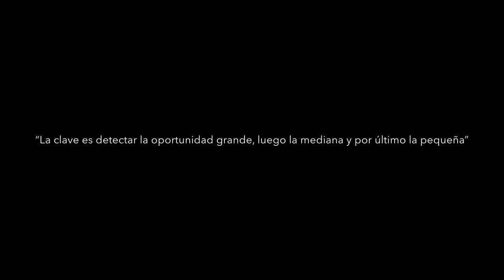Vueling - Volotea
Emprendedor Carlos Muñoz
Emprendimiento y creación de empresas - Usabana 2019